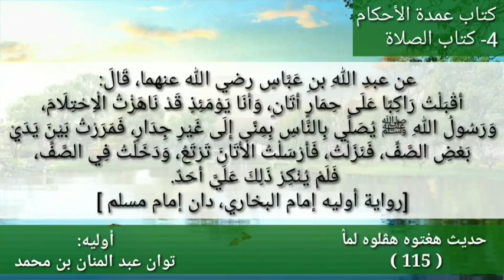حديث 115 | بآيء كتاب (عُمْدَةُ الأَحْكَامِ)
عن عبد الله بن عبّاسٍ رضي الله عنهما قال: أقبلتُ راكبًا على حمارٍ أتانٍ -وأنا يومئذٍ قد ناهزتُ الاحتلامَ -ورسولُ الله صلى الله عليه وسلم يُصلِّي بالناس بمنىً إلى غيرِ جدارٍ- فمررتُ بين يدي بعضِ الصفَّ. فنزلتُ، فأرسلتُ الأتانَ تَرْتَعُ، ودخلتُ في الصفِّ. فلم يُنكر ذلك عليَّ أحدٌ